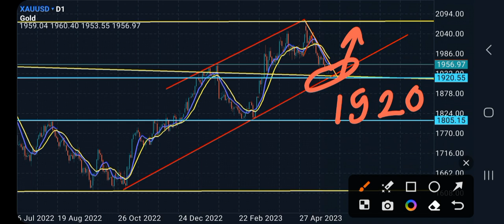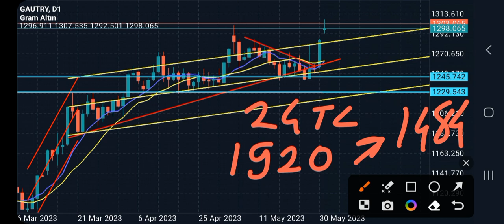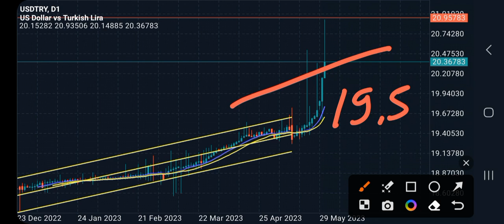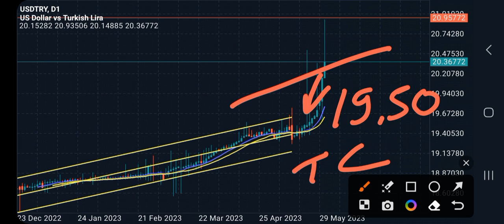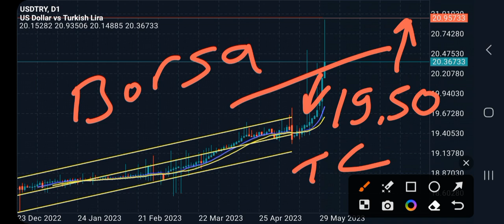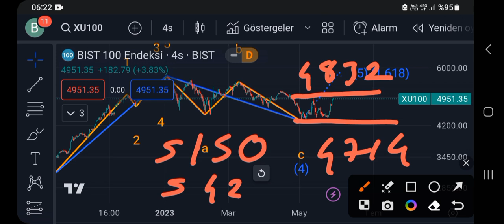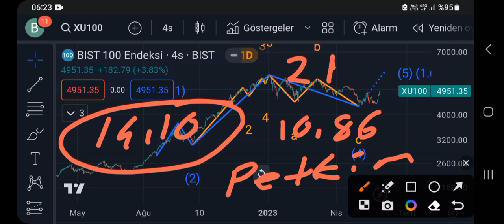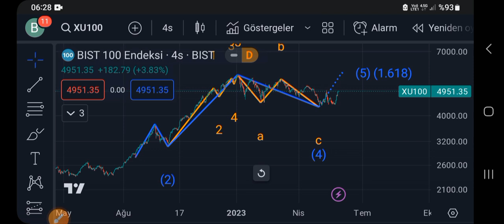"Dolar 23 Lira Olursa, Gram Altın Kaç TL Olur? Mehmet Şimşek ile Ekonomi, Borsa, Altın ve Dolar/TL"